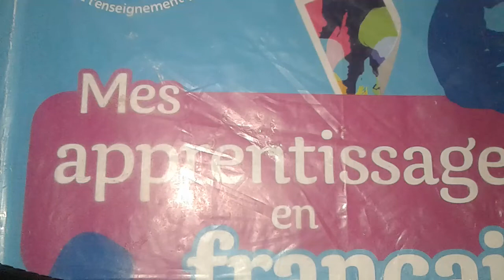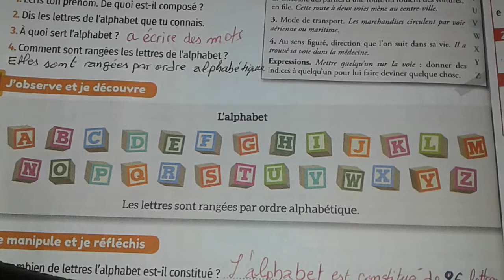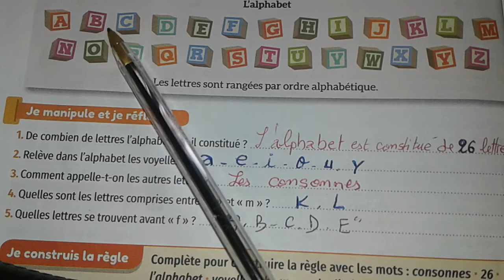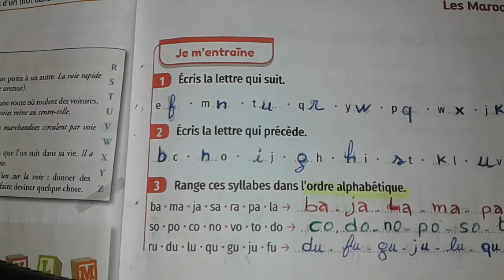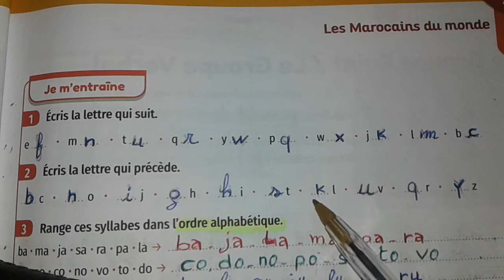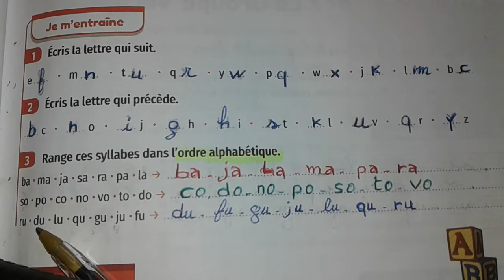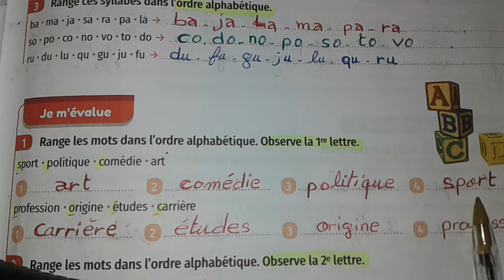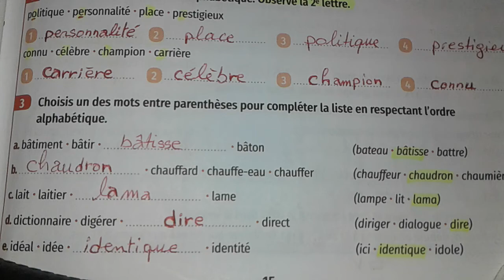L'ordre alphabétique pages 14 et 15 Mes apprentissages en français 5aep